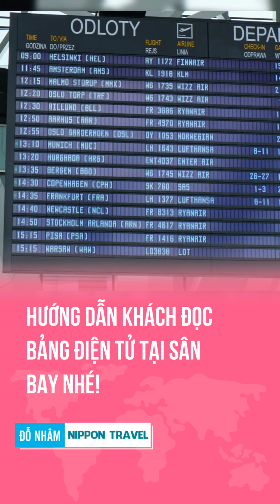Hướng dẫn đọc bảng điện tử tại sân bay|Nippon Travel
Các bạn hãy để lại cmt về cảm nghĩ của bạn về những chia sẻ của Nippon Travel nhé!
Đây là kênh chính của Nippon Travel bao gồm các video chia sẻ kiến thức cẩm nang khi đi máy bay, thủ tục xuất nhập cảnh, các giấy tờ cần thiết để làm visa Visa đoàn tụ, DHS, TTS, Tokutei, kĩ sư, thăm thân, Visa du lịch,MULTI, Công tác, Y tế.
I - Mạng xã hội của Nippon Travel:
II - Địa chỉ:
🏥 CÔNG TY TNHH TM, DU LỊCH NIPPON TRAVEL
     🏥 HD09 SP.BH 66, Vinhomes ocean park, Gia Lâm, Hà Nội
     🏥 〒170-0002. Tầng 5, Tòa nhà Lucky Hall, 1-19-11 Sugaro, Toshima-ku, Tokyo
© Bản quyền thuộc về NIPPON TRAVEL
© Copyright by NIPPON TRAVEL ☞ Do not Reup